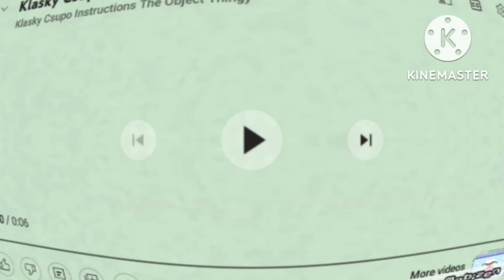Klasky Csupo Logo In O Major + G Major 74